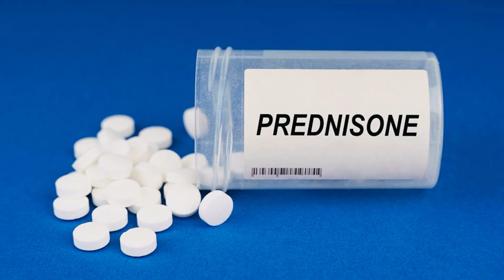| पुरुषों में स्तनों का आकार बढ़ने का कारण और लक्षण? | What is Gynecomast and what are its symptoms?